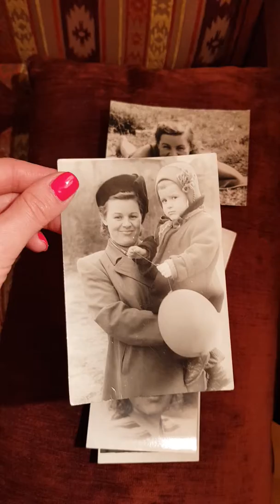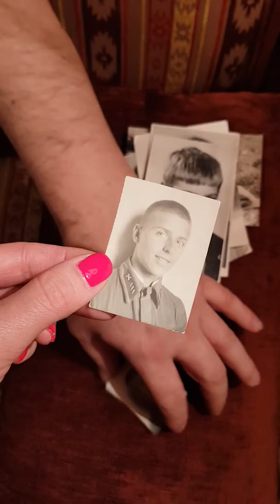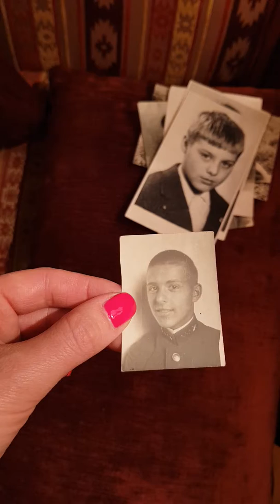Питер 2017 зима(3)